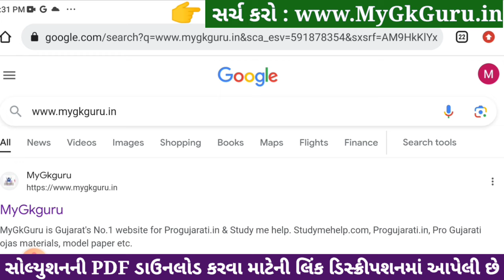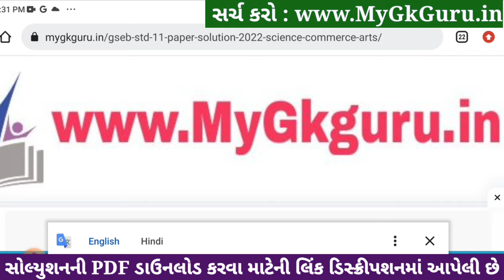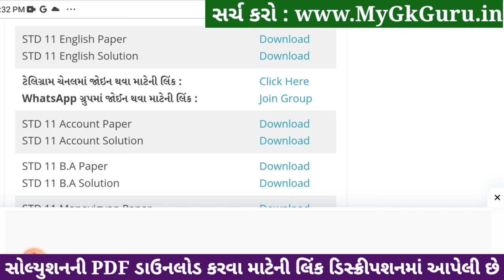Std 11 english ekam kasoti paper solution december 2023, std 11 english ekam kasoti solution 2023